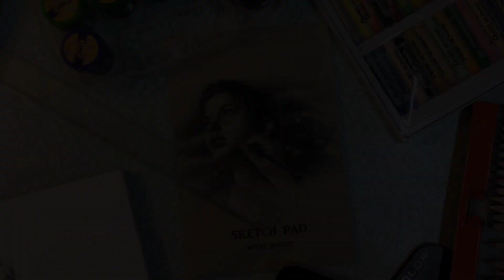DIWALI RANGOLI DESIGN MAKING - Art Project Video Presentation in Arts in the K-12 Curriculum |ARTS 8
Final Requirement in Arts in the K-12 Curriculum. I had so much fun. Tagal na din nung last na gumawa ako ng ganito and it feels good doing it again. 😉❤️

This past months, I noticed na consistent sa list ng countries na nagv view dito sa channel ko ang India. And ito na ang easiest way siguro to give back to them since di naman ako ganon kayaman para puntahan sila or magsponsor ng art materials nila. 😅😁

Hello there 👋 Shoutout to my Indian viewers and friends . Hope you like and appreciate this video. Accept this as my Christmas gift to all of you. Thank You and Keep Safe Always. God Bless 😇🙏